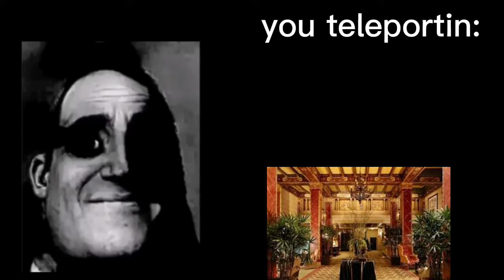backrooms mr incredible becoming uncanny (you teleport in:)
mr incredible becoming uncanny backrooms

ROBLOX:runingback5